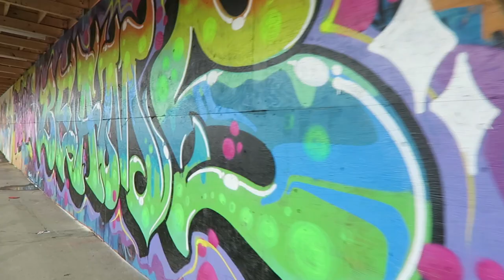Graffiti, Coffee, and a Rock Show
Another Calgary vlog where JD explores some of the new graffiti artwork in Calgary. The he grabs a coffee with Samurai Fingers, and then ends up at the Rec Room in Calgary to watch The Path Less Traveled perform their song Legacy live!